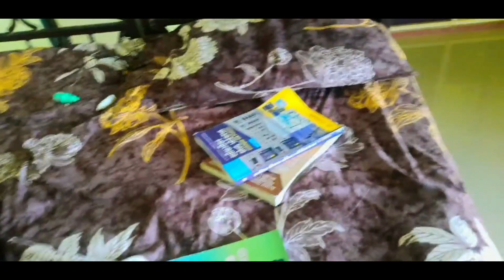ગાર્ડનમાં ગયા બેસવા માટે કુંતરુ પાછળ કરડવા આવીયુ માંડ માંડ બચીયાdog